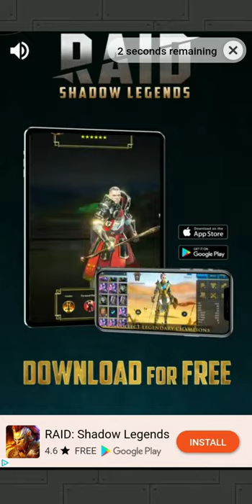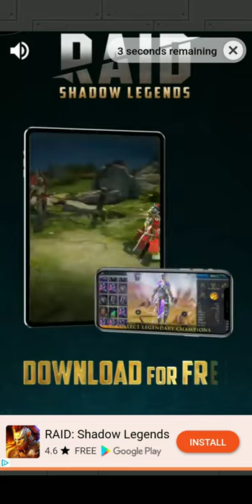Adventure Crusade Rank 6 Missions Preview - Adventure Communist LIMITED TIME EVENT!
I got to rank 6! Sadly it feels a little too slow and I don't think I'll make it very far in this one.. Hope you enjoy though!